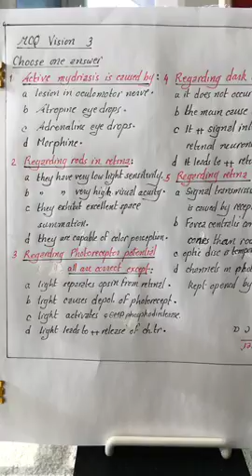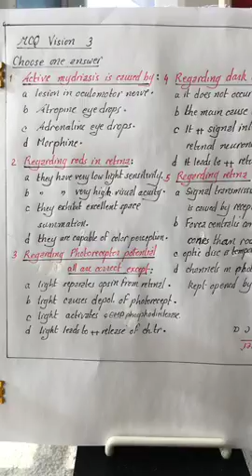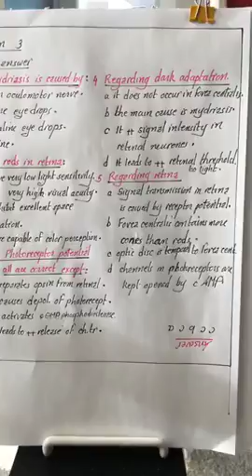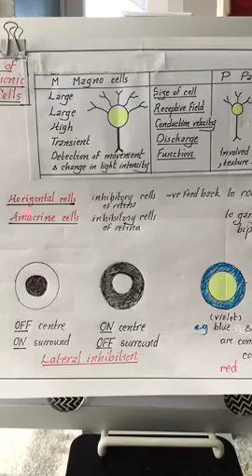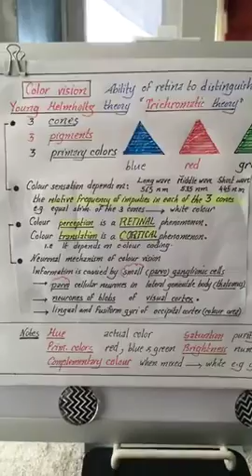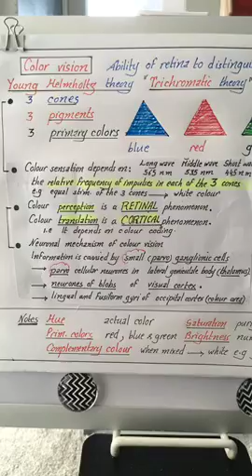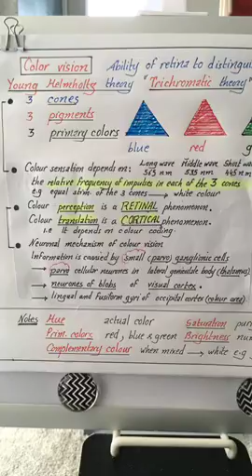Physiology | Vision | lecture 4 | part 1 | Color, binocular vision & visual pathway |Dr.Nagi |Arabic